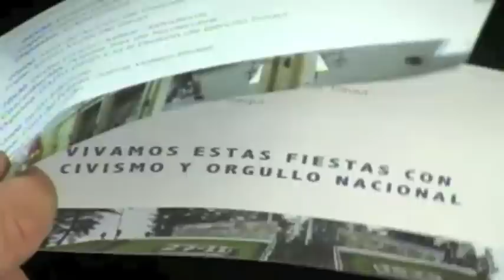GADM Girón presenta programa de fiestas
Por su parte el alcalde Jorge Duque manifestó que se ha modificado la ordenanza que rige la elección de Reina para poder aceptar a candidatas que viven fuera del centro cantonal, como es el caso de las candidatas que viven en La Asunción, Léntag y Cuenca.